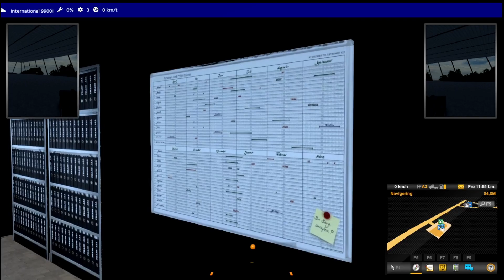ATS - - Mr.Swede´s Mod Suggestions...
TRANS-ALL Garage D-Deck [ATS] v1.46.2